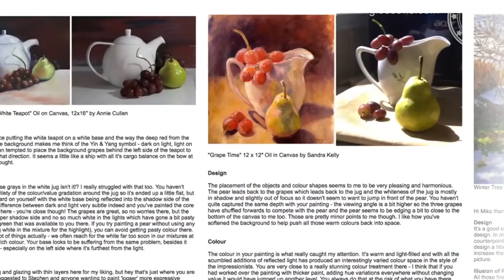The White Jug Painting Lesson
Take a sneak peek at 'The White Jug'' Painting Lesson

Get started in still life painting with this simple setup. Follow along step by step using the resource photo or create something more your own following my suggestions.

In this video lesson you’ll learn about:

- Arranging a still life composition
- Drawing accurately
- Blocking in the big shapes
- Painting a realistic grape
- Creating three dimensional form
- Finishing touches